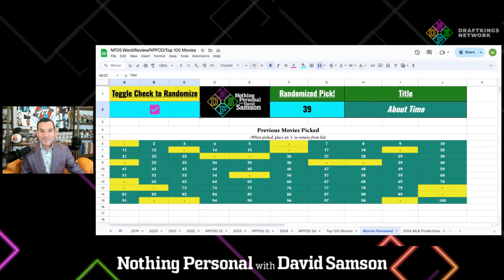MLB Opening Day is finally here! Orioles sale is official! Dodgers continue spending spree!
Today’s word of the day is ‘opening day’ as in baseball is back as in no more offseason as in real games as in home runs as in strikeouts as in World Series. It’s here and it’s beautiful.  Let’s do some predictions! Win total season people! Do you believe in the Yankees? Can the Diamondbacks replicate their run from last year? How about the Athletics? Another sad season coming for the A’s. NPPOD. David Rubenstein is now the owner of the Baltimore Orioles. No more Angelos in Baltimore. What is the future of the team? How does this vote go? The Dodgers just keep spending! More and more and more money. More and more and more deferrals! Will Smith gets $140 million! Review: The King’s Speech.  The Washington Wizards & Capitals are staying in D.C. Why? Because it always happens this way! Caitlin Clark got a monster offer from Ice Cube to play in the Big 3. $5 Million! Will she accept? Probably not. So You Wanna Talk to Samson!? Someone asked me about incentives and if teams would actual sit a player so they wouldn’t collect. Interesting.

0:00 - Intro
0:45 - MLB Opening Day
9:00 - MLB win totals
14:45 - NPPOD
17:30 - Orioles future
24:30 - Dodgers extension
28:08 - Review: The King’s Speech
34:20 - DC dealing
39:22 - Caitlin Clark
42:20 - SYWTTS

AUDIO
‘Nothing Personal’ is available on Apple Podcasts, Spotify, Google Podcasts, and wherever else you listen to podcasts.